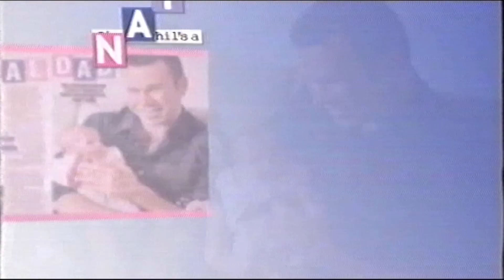Womans Day - Grants fight to walk again - 2008 ad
On this channel I post new 10ish minute compilations, every week. With singular or groups of adverts, as well as larger videos (like documentary's, or news segments) filling up the time between uploads.

All of my content comes straight from a collection of VHS tapes I have come to possess. Where, since 2020, I have been converting them, deinterlacing them, shortening the runtime of the conversion (this means, removing duplicate ads, removing unnecessary content (Full movies, damaged tape sections, etc) then editing all of that down into bite sized pieces of nostalgic Australiana. Understand that this can be a long and slow process, so if uploads ever cease, please understand this is why.